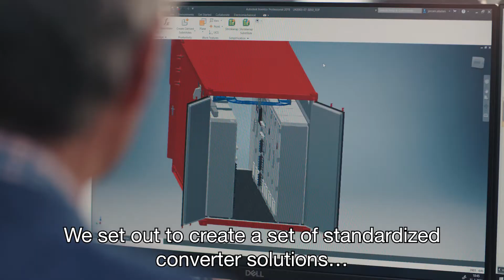Standardized Electrolyser Power Supplies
For a standardized electrolyser the power supply is crucial when it comes to the fit with the electrical grid. AsVonk we are specialized in Power Supply solutions, which consists of complete solutions including transformers, power converters, switchgear, etc.. With our extensive  experience built up in various highly demanding industries we know what it takes to optimize power supplies to specific customer demands.
Our solutions result in an improved ROI and lower CAPEX costs for the electrolyser. We use our fundamental and application knowledge on power conversion to build optimized solutions based on standard building blocks. Because ROI is driven by supplied power quality, and efficiency and CAPEX by component costs, our optimized solutions will give the best outcome for your standardized electrolyser.